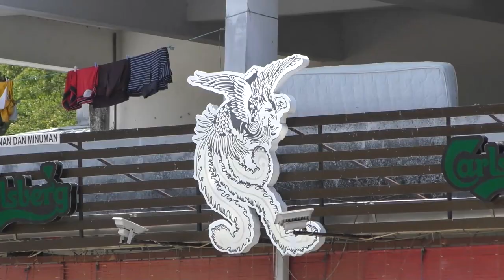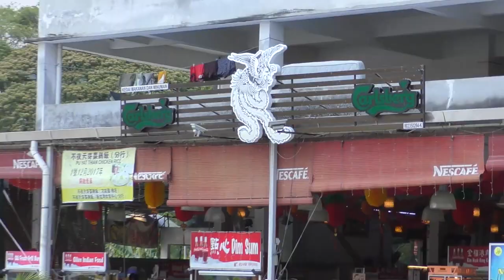槟双溪赖治水工程迟迟未竣工 影响民众生活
槟城双溪赖的治水工程一拖再拖，不仅导致当地交通出现混乱，工程进行期间也导致尘土飞扬、土地龟裂。尽管 商家多次向相关单位做出投诉，但始终还是没有下文。商家眼看治水工程的完工日期一改再改，他们在无可奈何下，召开记者会促请当局正视民众面对的问题。